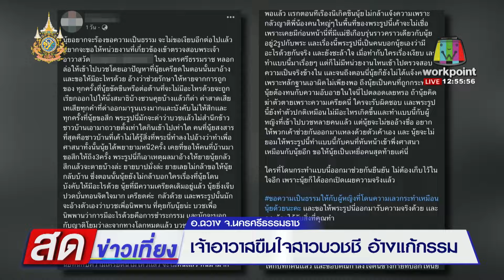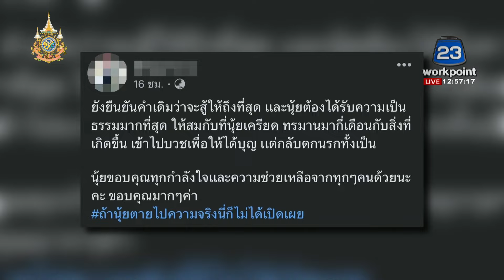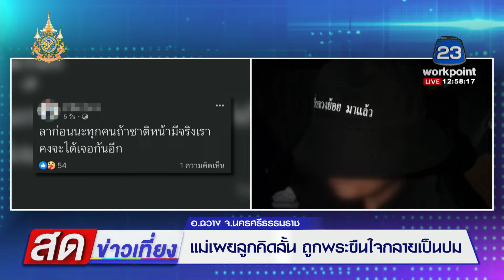เจ้าอาวาสขืนใจสาวบวชชี อ้างแก้กรรม l สดข่าวเที่ยง l 1 มี.ค. 67